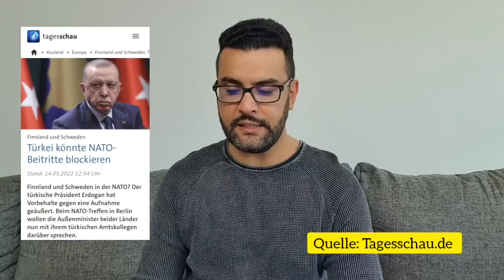اهم التقارير الجديدة 14.05.2022 اخبار المانيا و اوروبا و العالم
مارو
00:00 المقدمة
00:14 شولتس و بوتين
01:22 قطار اخن
03:13 جنرال الماني
06:00 الرئيس التركي و فنلندا و السويد
08:08 انتخابات شمال الراين فيستفالن